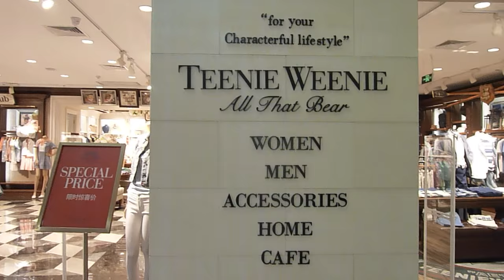China Trip Part 2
I didn't film much at all during this last trip to China but I thought I would show you the little bit that I had.